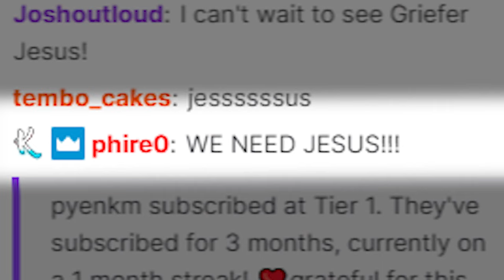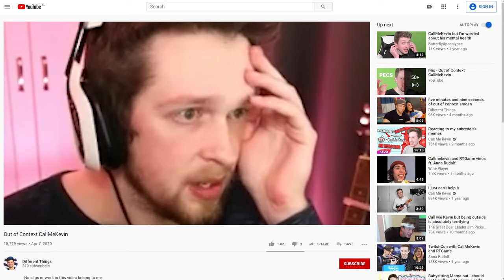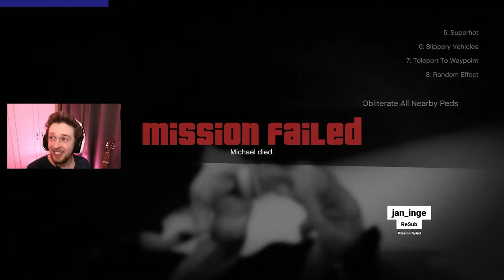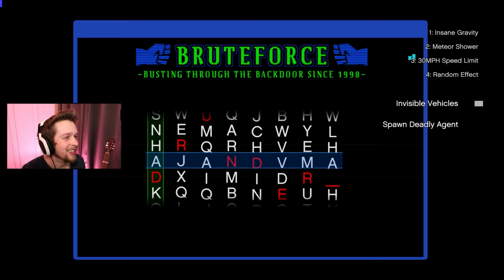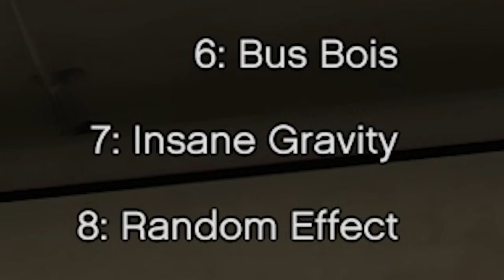GTA V chaos mod went WAY too far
GTA V CHAOS MOD but Twitch Chat went way too far. This poor Irish man never hurt a fly and they are targeting me for no reason!!

Editors:
Kippesoep001
TropicalFreeze2
FluffyroxGames